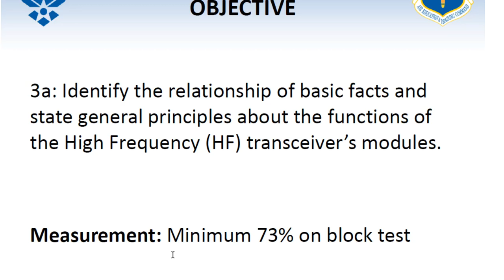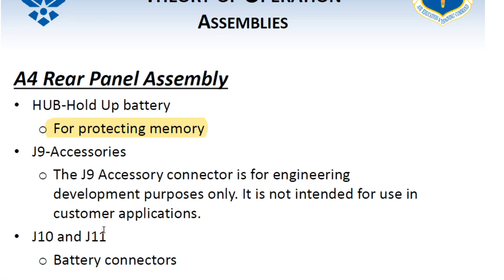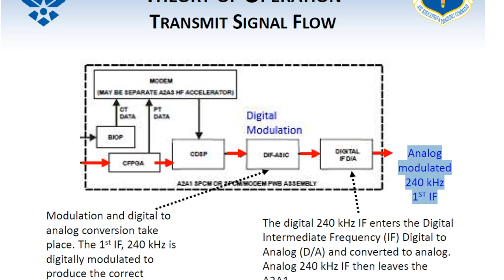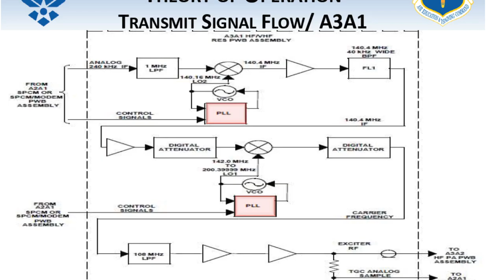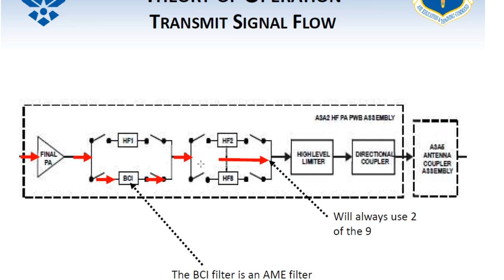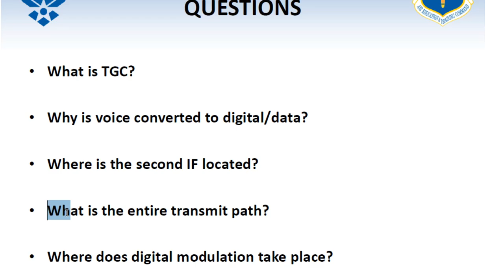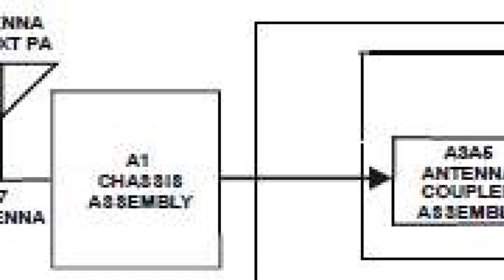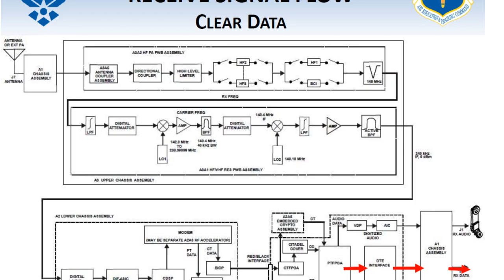Class 20031 Afternoon Stream 5 May 2020 Objective 3a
Cover PRC-150 information objective 3a